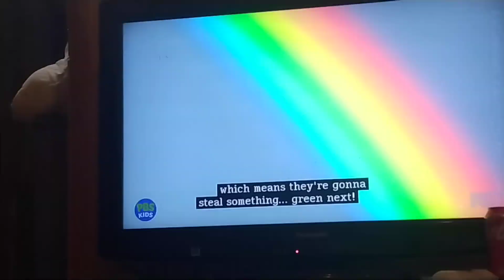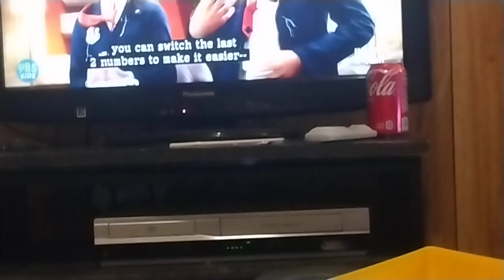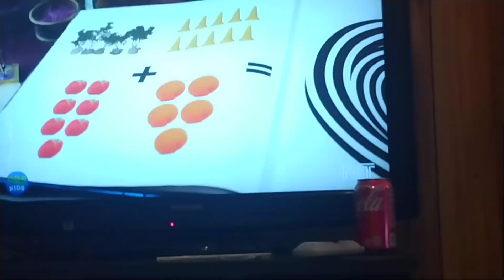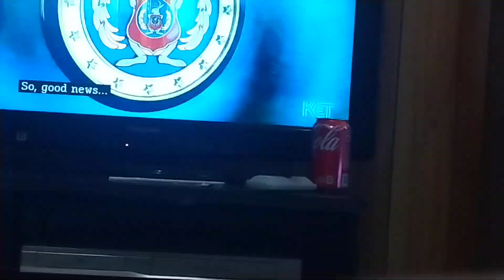Odd Squad B Episode 18 Recipe For Disaster